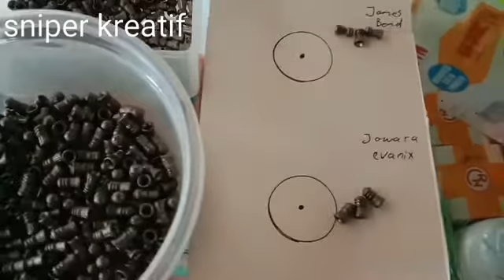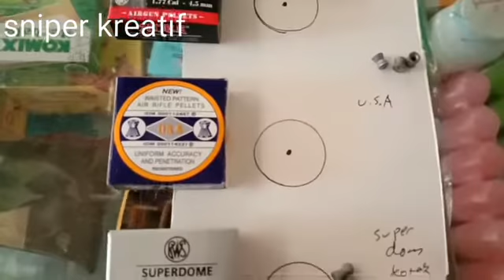Cara mengatasi senapan angin ngacak PART2 ala(sniper kreatif)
Cara mengatasi senapan angin Anda yang kedua yaitu dengan menggunakan berbagai macam jenis mimis atau peluru,, karena mimis juga sangat berpengaruh terhadap akurasi senapan angin Anda,,
Dan makasih teman Uda tonton